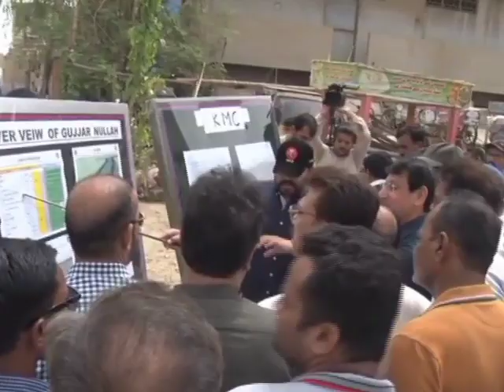cyclone biporjoy latest news | MQM Pakistan | Syed Aminul Haq visit Orangi Nala | Gujjar Nala | FWO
pakexclusivetv
18 march mqm pakistan,
18 march mqm pakistan jalsa,